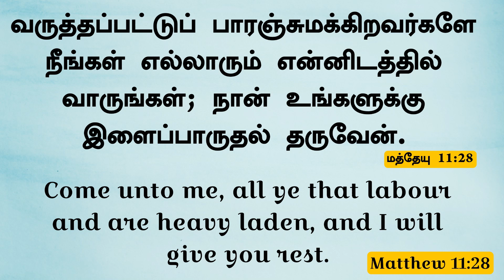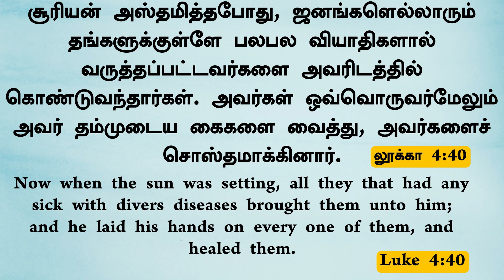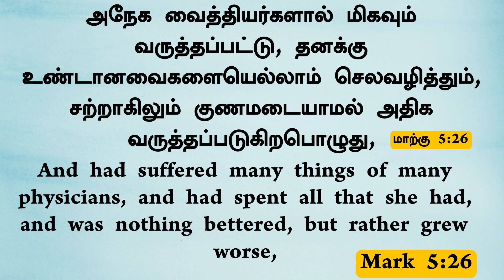Jym || Daily Devotion " New Day New Hope வருத்தங்கள் மாறும் || Bro.D. Andrews Wesley. 16 SEP 2023.